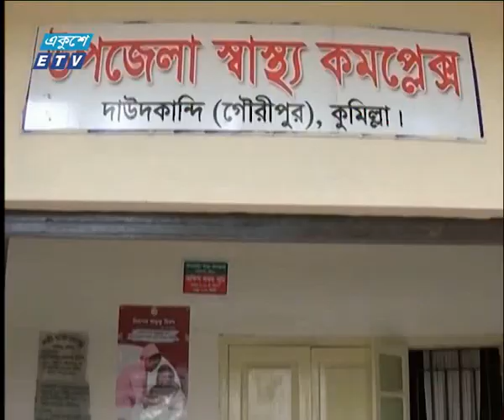রাত ১১টার সংবাদ। ২৫ আগষ্ট ২০১৮ | ETV News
সময় : রাত ১১টার সংবাদ। ২৫ আগষ্ট ২০১৮